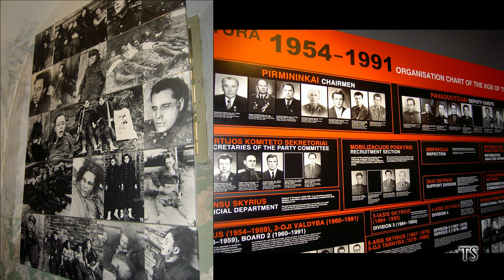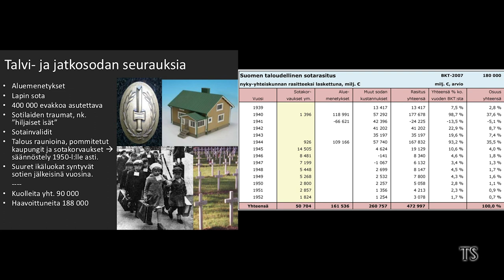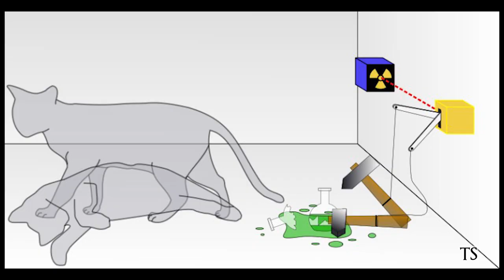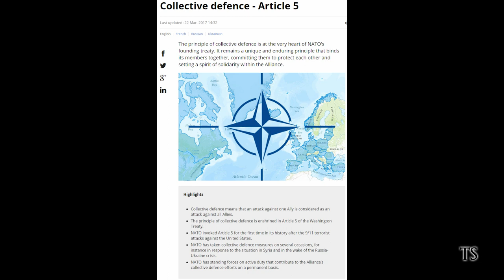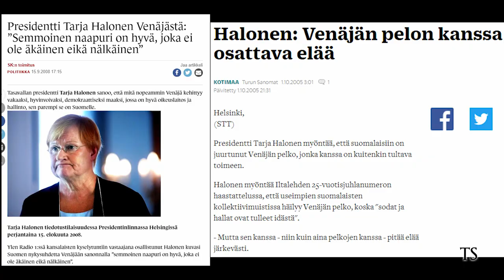NATO-jäsenyys hakuun - Loppu suomettumiselle